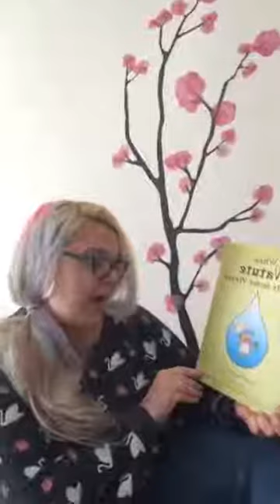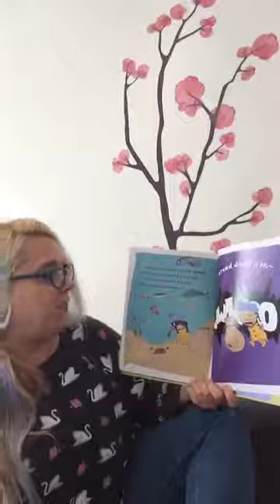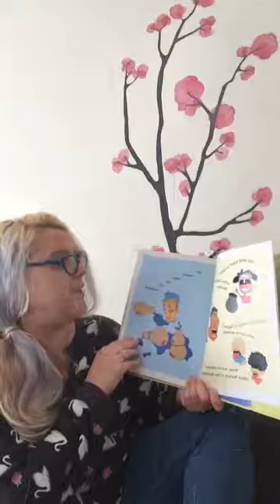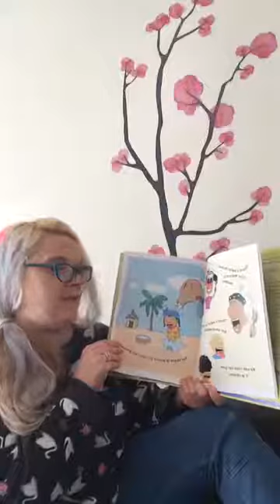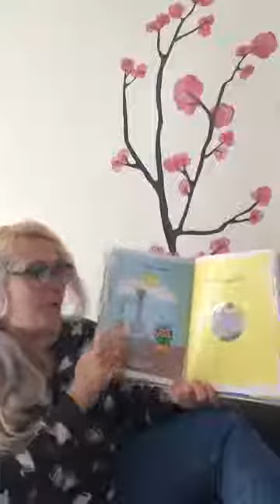Rainbow Emma Storytime 3/18/20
Join Rainbow Emma and Stellan for storytime!